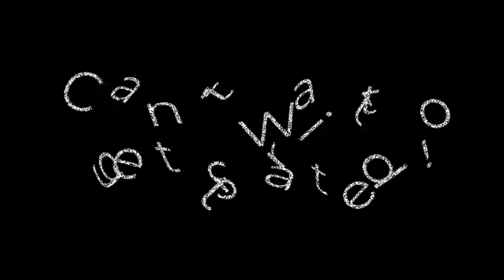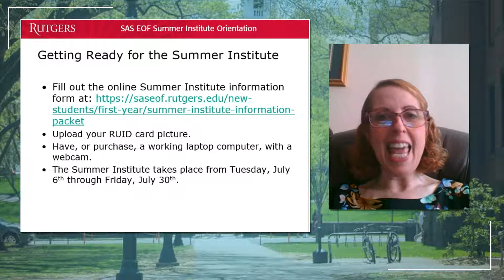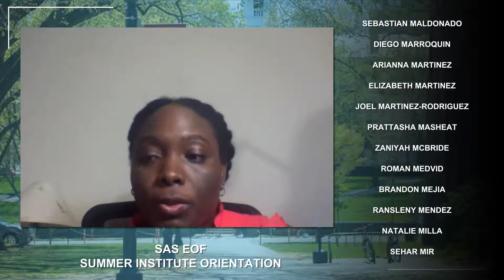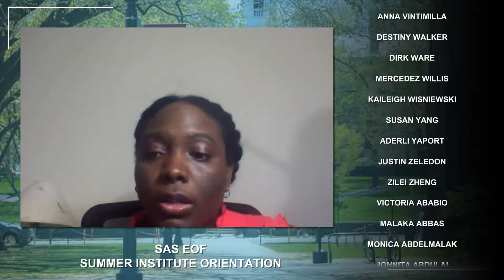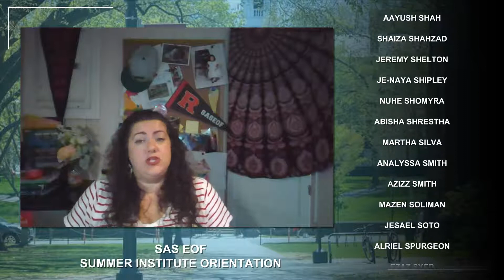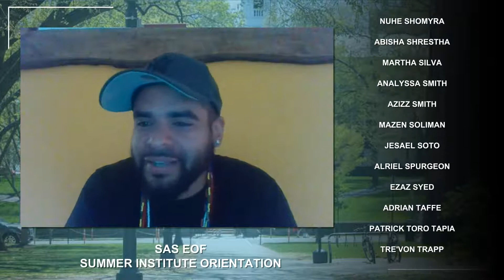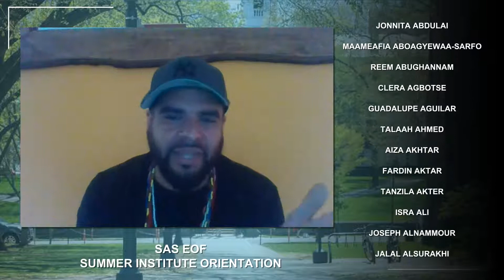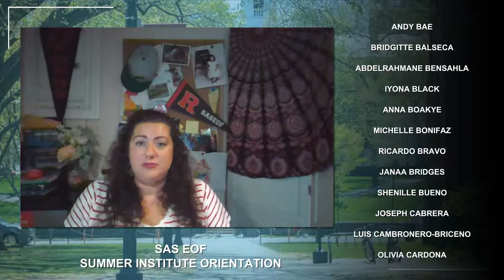SAS EOF Summer Institute Orientation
Orientation for Students and Parents
SAS EOF Summer Institute 2021